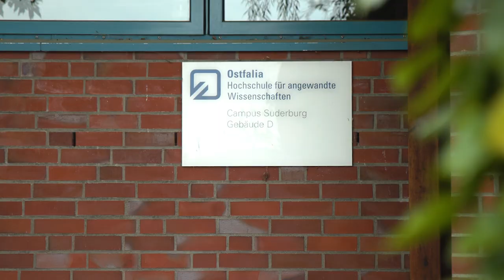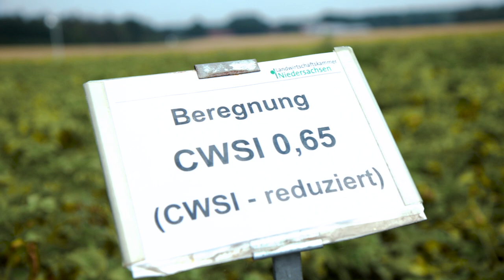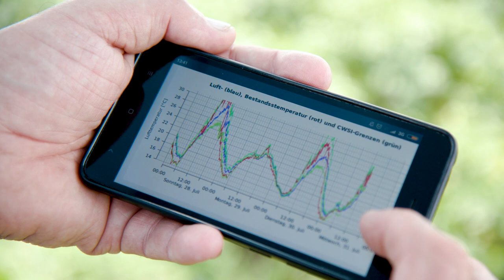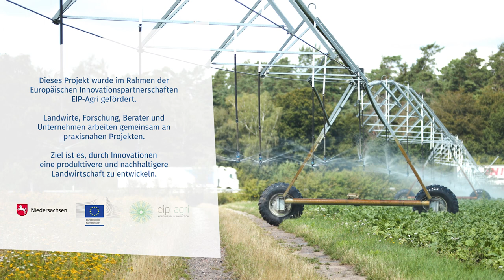Nachhaltige Beregnung von Kartoffeln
Der Klimawandel verringert zunehmend durch veränderte Niederschläge und erhöhte Temperaturen die für Pflanzen verfügbare Wassermenge. Viele Kulturen müssen deswegen beregnet werden. Im Projekt werden Sensoren erprobt, die den Bewässerungszeitpunkt und -menge exakter bestimmen können. Dabei wird die Verdunstung anhand des CWSI (Crop Water Stress Index) gemessen. Der Index gibt an, wann und wieviel Wasser beispielsweise Kartoffeln brauchen. Die landwirtschaftliche Bewässerung kann das nachhaltiger machen.

In der öffentlichen Wahrnehmung spielt Bewässerung in Deutschland keine große Rolle. Wenn wir uns den Klimawandel anschauen, dann steht im Fokus natürlich immer die Erhöhung der Temperaturen. An zweiter Stelle oft die Verringerung, Verschiebung von Niederschlägen.
Aber was man oft so nicht wahrnimmt, ist die Verdunstung, die durch den Anstieg der Temperatur sehr stark nach oben geht, und damit die für die Pflanzen verfügbare Wassermenge deutlich reduziert. Das ist also ein ganz wesentlicher Punkt. Unsere Operationelle Gruppe, Nachhaltige Bewässerung, hat sich das Ziel gesetzt, durch den Einsatz von Sensoren den Bewässerungszeitpunkt und die Bewässerungsmenge zu optimieren und dadurch einen Beitrag zu leisten, Wasser einzusparen.
In dem SeBeK-Projekt geht es darum, die Beregnungssteuerung zu optimieren. Also möglichst genau festzustellen, wann die Pflanze wieviel Wasser benötigt. Hier wird ein neues Verfahren angewendet. Wir fragen hier sozusagen die Pflanze, ob sie Durst hat, indem die Temperatur des Pflanzenbestandes gemessen wird, und daraus werden Rückschlüsse auf den Wasserbedarf des Bestandes gezogen. Der große Vorteil bei diesem Verfahren ist, dass wir eben nicht nur an einem Punkt ganz klein messen, sondern eine Region, ein Gebiet von einigen Quadratmetern messen und damit Bodenunterschiede sehr viel besser ausgleichen können, als beispielweise bei einer Bodenprobe. Diese Versuche stellen die Basis für die Entwicklung dieses Systems dar. Wir haben in den letzten Jahren schon festgestellt, dass die Ergebnisse, die wir durch diese Temperaturmessung mit diesen Sensoren feststellen, sehr gut übereinstimmen, mit dem was wir mit den sehr viel aufwendigeren Bodenproben, die wir zurzeit parallel ziehen, messen können. In dem Versuchsfeld, hier im Exaktversuch, werden Parzellen mit unterschiedlichen Wassermengen beregnet, so dass wir am Ende auch feststellen können, was wäre denn die richtige Wassermenge gewesen.
Wir berechnen das Modell des CWSI Crop Water Stress Index. Das basiert auf einem etwas umfangreicheren mikroklimatischen Modell.Die Grundlage ist die Temperaturdifferenz zwischen Bestand und Luft. Wenn diese null ist, ist maximale Verdunstung da. Wenn diese eins ist, ist überhaupt keine Verdunstung mehr da. Der Kern dieses Projektes sind die stationären Messeinrichtungen wie wir sie hier haben. Sie haben den Vorteil, dass sie 24 Stunden am Tag laufen. Die ganze Periode im Betrieb sind und der Landwirt kann sich jederzeit über Handy die Daten anschauen. Zweitens haben wir in dem Projekt noch zwei mobile Plattformen. Einmal einen Schlepper des Landwirts, wo am Schlepperdach auch Thermalsensoren montiert worden sind.
Drittens haben wir die Drohne unseres Instituts, an der wir auch diese Thermalsensoren angebracht haben.Hier im Großraum Uelzen ist die weit überwiegende Beregnungstechnik die Beregnungsmaschine, die mit sehr großem Druck das Wasser praktisch hin und her schleudert.
Es gibt aber effizientere Techniken, z.B. ein Kreisberegner. Der mit viel weniger Energieeinsatz und mit einer optimalen Wasserverteilung auf der Fläche ein besseres Beregnungsergebnis bringen würde. Das gibt es hier in der Gegend ganz selten, weil die Investitionskosten höher sind. Und weil so ein Regner auch eine bestimmte Parzellenstruktur voraussetzt.